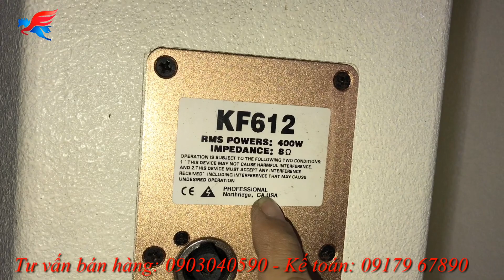Mua nhiều loa để làm cái gì... Chỉ cần 1 cặp YAGMA - KF612 này là đủ nhé!...